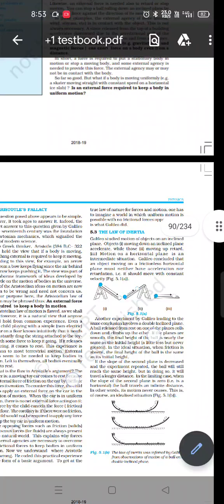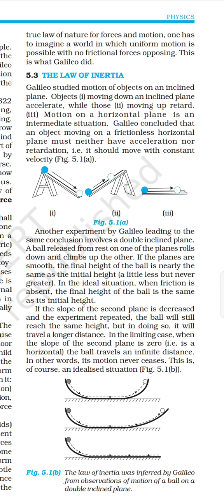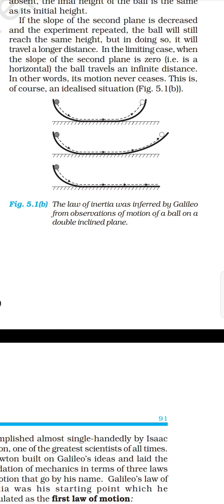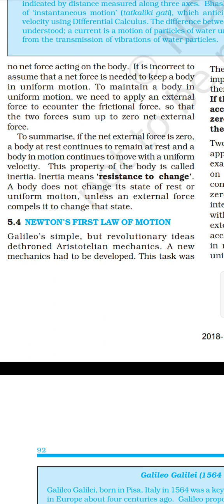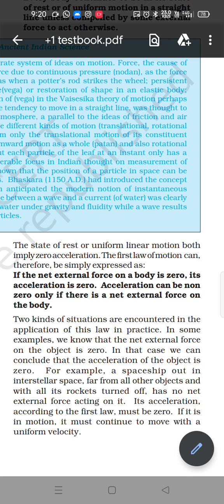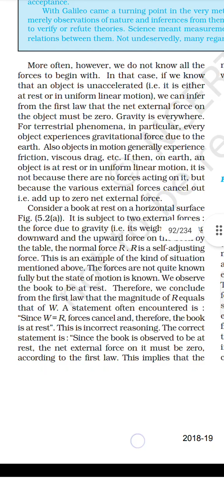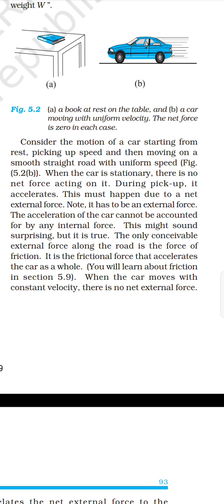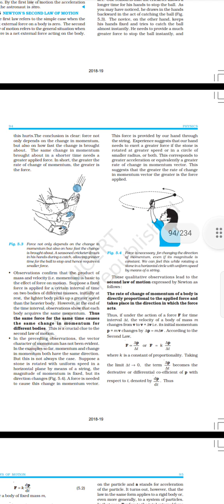law of inertia, Newton's 1st law of motion, momentum - Chapter 5 - Plus one Physics